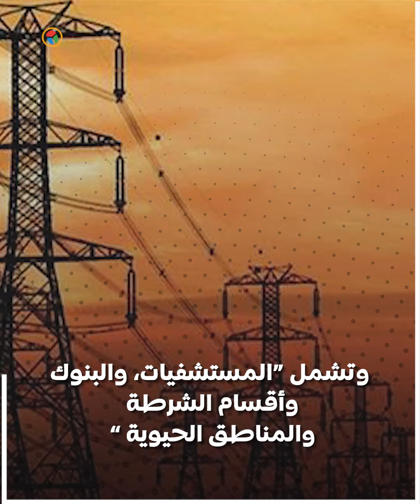٤ محافظات.. مستثناة من خطة تخفيف الأحمال .. ما هى ؟?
٤ محافظات.. مستثناة من خطة تخفيف الأحمال .. ما هى ؟?